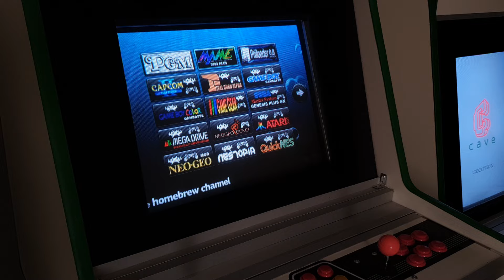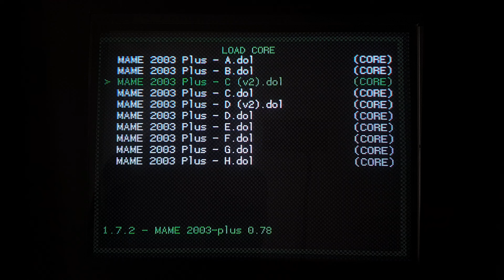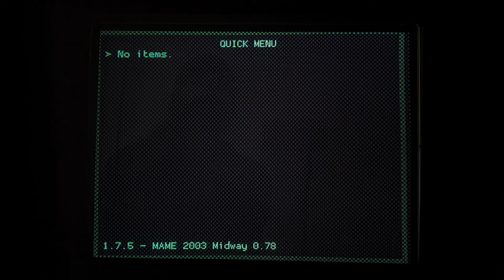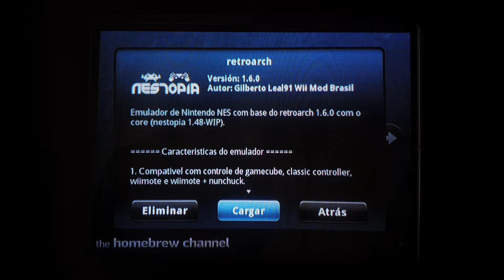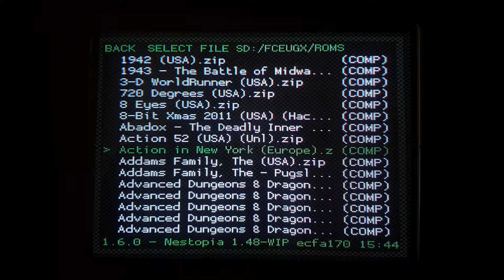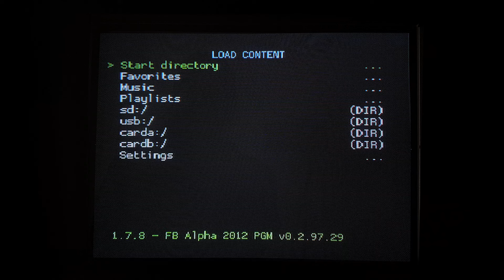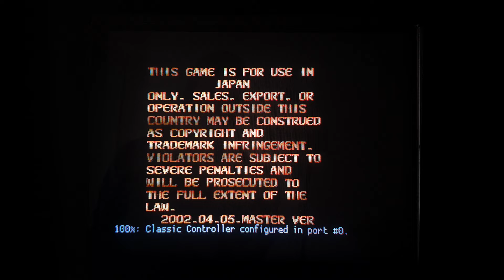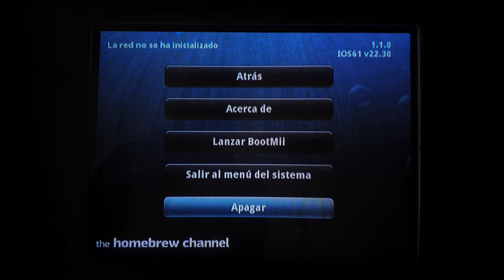Mi ARCADE 15khz con NINTENDO WII y tv CRT plano de 21 pulgadas.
Te muestro mi ARCADE 15khz con NINTENDO WII y tv CRT plano de 21 pulgadas.